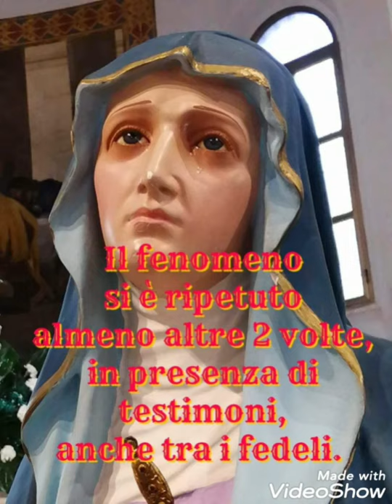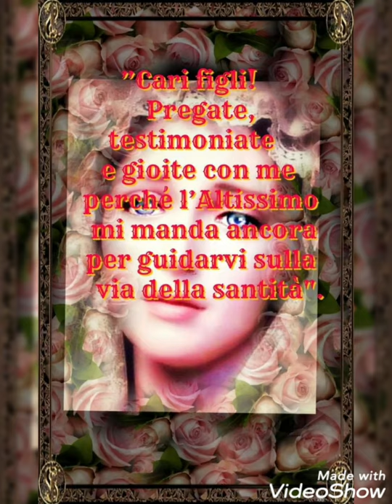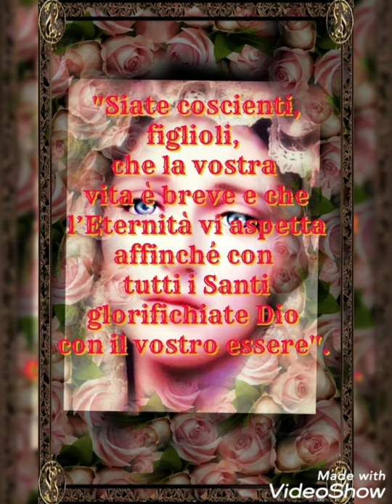MIRACOLOSA LACRIMAZIONE DELLA MADONNA ADDOLORATA DI NODICA " FIGLI, L' ETERNITÀ VI ASPETTA! "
DUO " IL VOLO DELL' ALBATROS " - SOPRANOS ANNIE BRIGHTON E CLAUMAN

The last apparitions on earth of the Virgin Mary.

MARIA SIMMA :

" LE ANIME DEL PURGATORIO MI HANNO DETTO ".

Per contatti con i Soprani Annie Brighton e Clauman
potete scrivere al seguente indirizzo di posta elettronica:

La ricetta della felicità è tua per sempre.

La Grande Canzone Napoletana:

Renzo Arbore e l'Orchestra Italiana in
"Luna Rossa":

Esposizione del corpo di Carlo Acutis per la sua Beatificazione + Preghiera per chiedere una Grazia al nuovo beato :